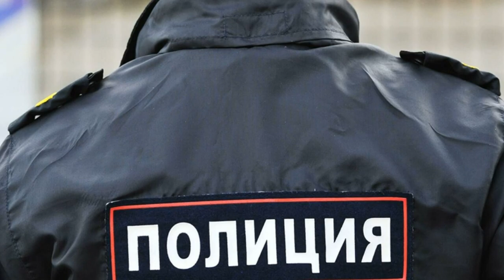МИГРАНТЫ КАЙФУЙТЕ! Отличная Новость Узбекам Таджикам от МВД РФ Казакова сообщили